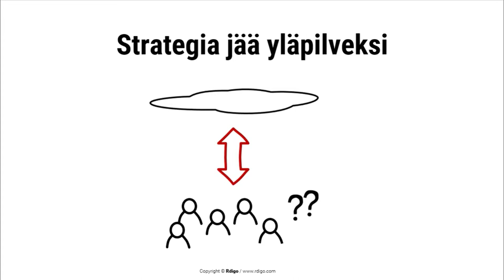Ihmisten sitouttaminen on OUT, Markus Westerlund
Ollaan Ekin kanssa pohdittu sanaa sitouttaminen.
Älä sitouta ihmisiä jonkun muun omistamaan juttuun,
vaan tehkä aidosti yhdessä, ihmiset omistautuvat.

Pointti on se, että strategia jää helposti ohueksi yläpilveksi. Kun ihmiset saavat luoda strategian, see muuttuu konkreettiseksi.

Ihmiset innostuvat, kun saavat korjata asioita mitkä eivät toimi. Kaikki haluavat menestyä!

Tunnista ensin teemat joita haluatte käsitellä. Tee see vaikka johtoryhmän kanssa ja määrittelkää tahtotila teemoile.

Sitten laita ihmiset töihin. Tunnistakaa yhdessä kullekin teemalle konkreettiset tavoitteet, pohtikaa mikä teemassa tökkii ja tehkää näille uusia toimintatapoja.

Tehkä näistä toimintatavoista uusi pelikirja. Siitä tulee konkreettinen, ihmiset innostuu ja sitä energiapurkausta kannattaa hyödyntää.
Tee Pelikirja kulttuurin uudistamiseksi.